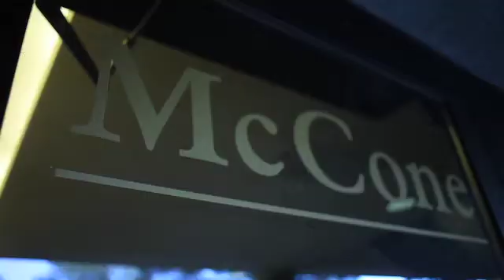UC Berkeley Distinguished Fellow Video Contest 2011: Jon Markle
Jon Markle is a first year Ph.D. student in Geography at UC Berkeley.